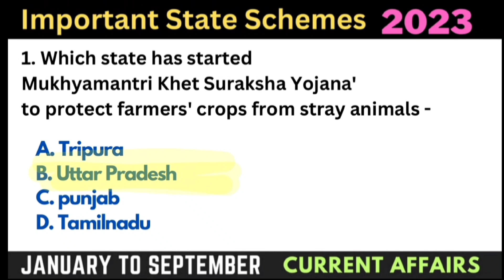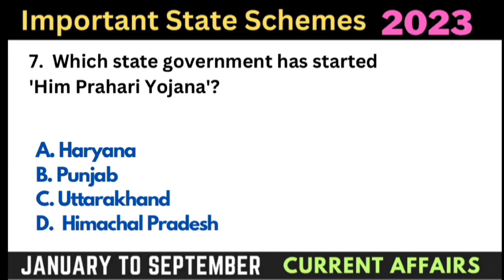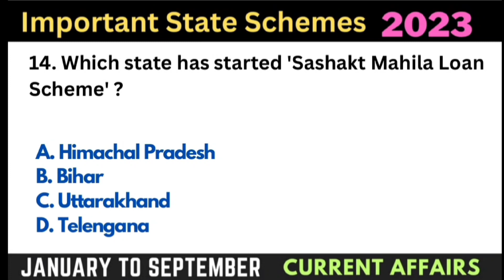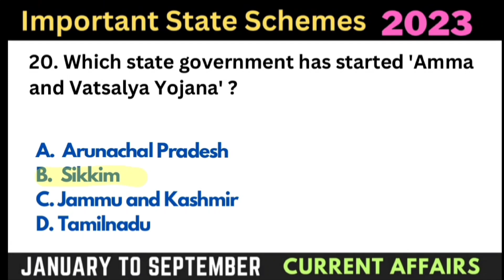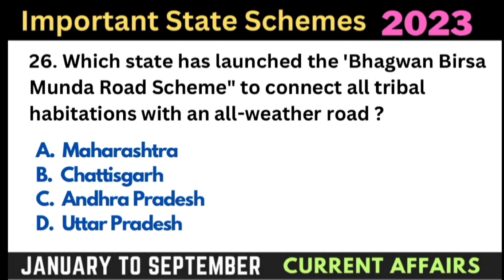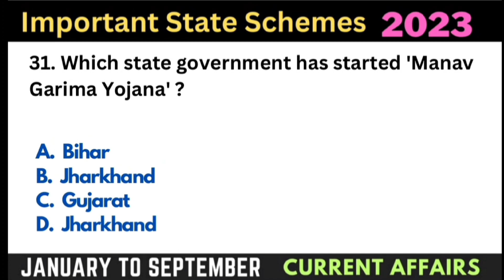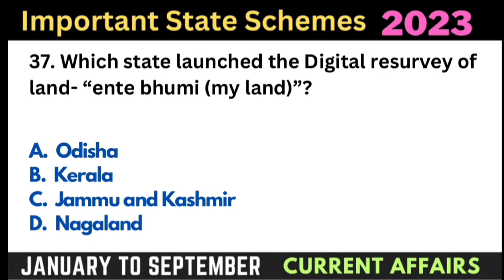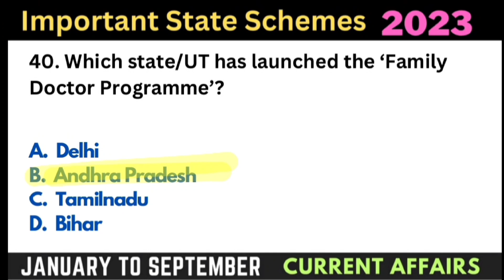State Schemes 2023 Current Affairs 🔥 Important Scheme for SSC, UPSC, Railway, State PSC | Must Watch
🔰 For any specific video you can comment us in the comment section.